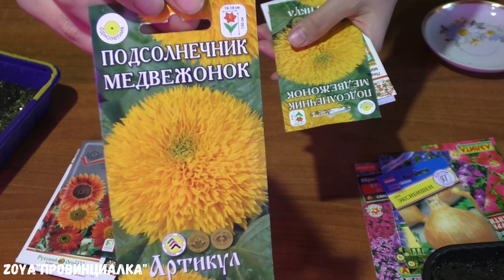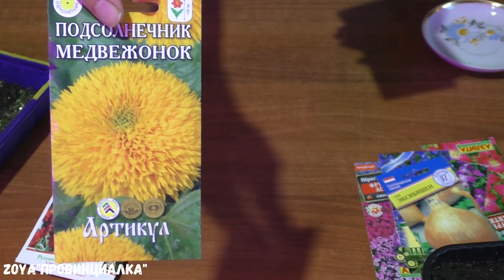СЕЮ ЛОБЕЛИЮ/ Серия РИВЬЕРА/ Обзор семена цветов/ Всходы/